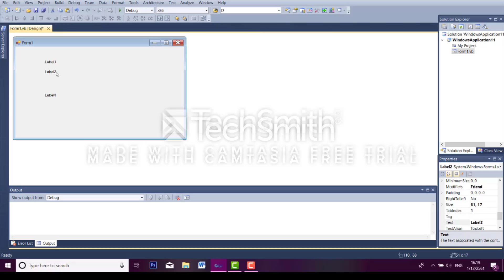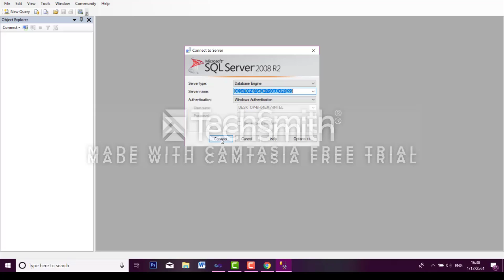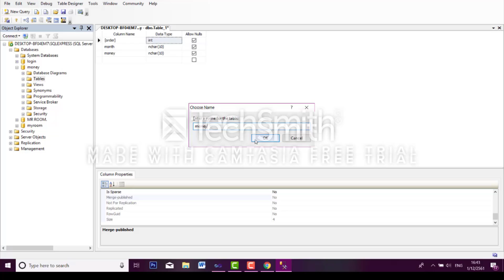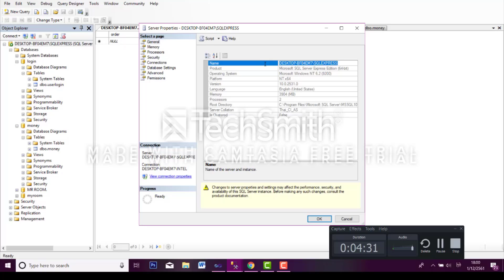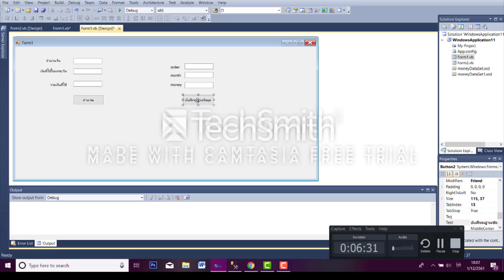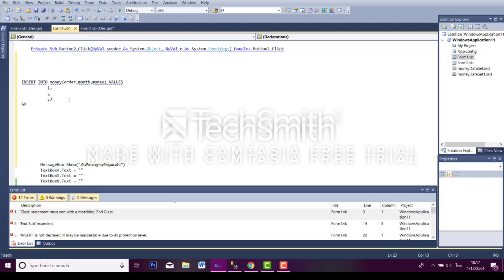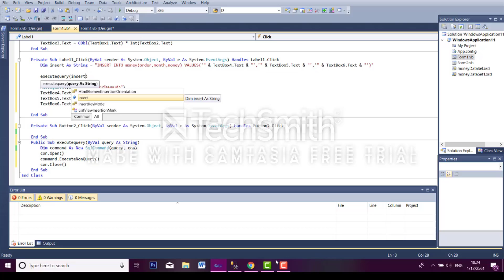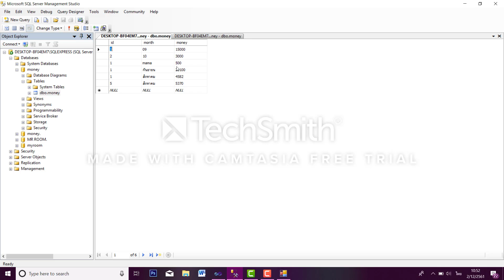How to Insert VB.net